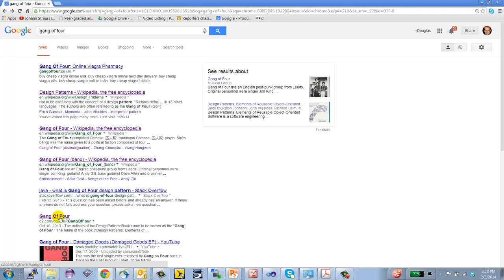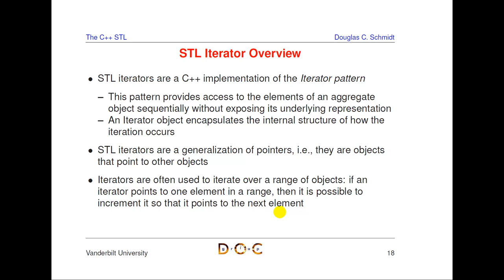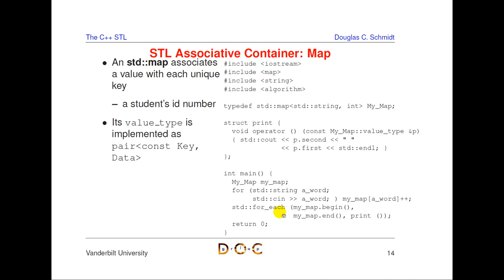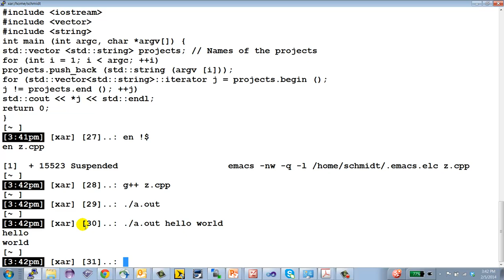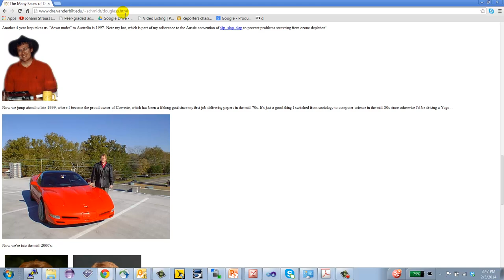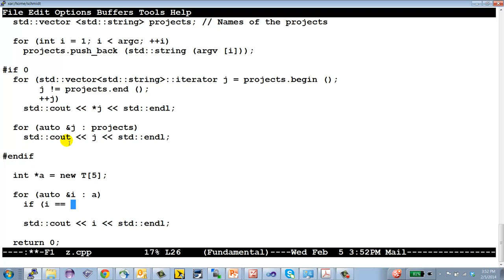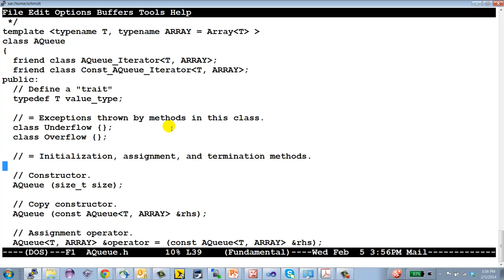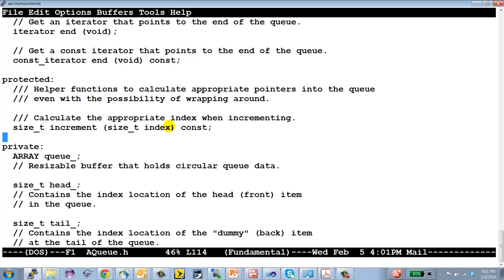Lecture 07: Overview of STL (continued)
This screencast is from a course I taught on February 5th at Vanderbilt University in my course CS 251: Intermediate Software Design.  It continues my overview of the C++ Standard Template Library, focusing on STL iterators.  for more information about CS 251.